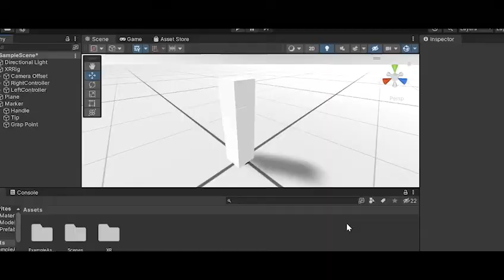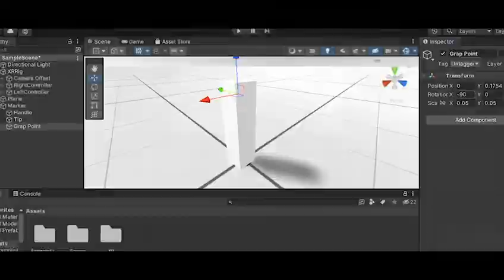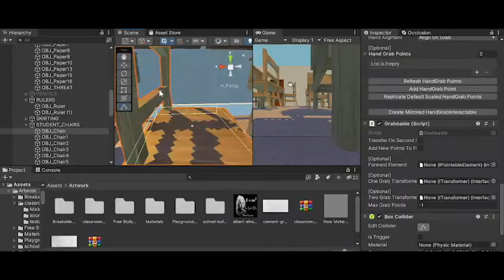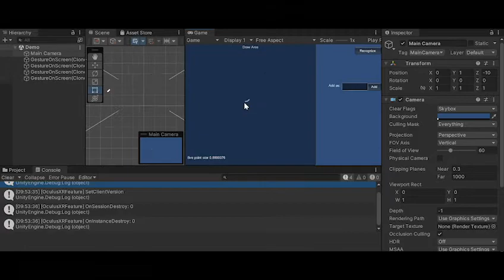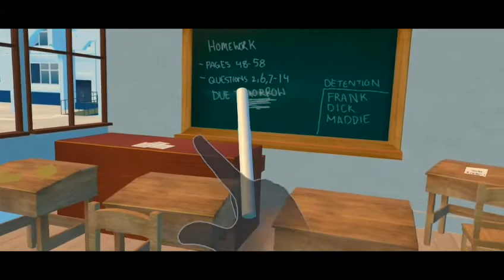Building a VR game - Devlog #00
In this video I start building a VR game based on the TV show Chalk Zone.
This is devlog 00

Marshmallow. Prod. by LuKremBo
Life (Jazz Boom Bap Beat). Prod by:  Vatto Lofi